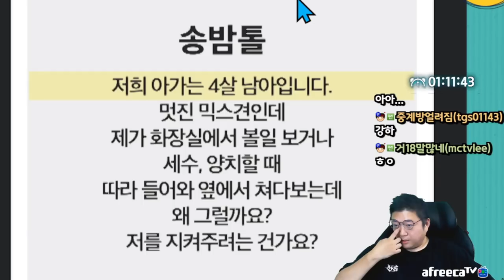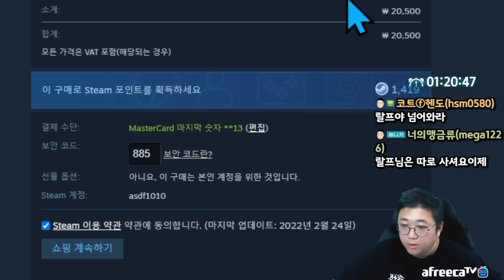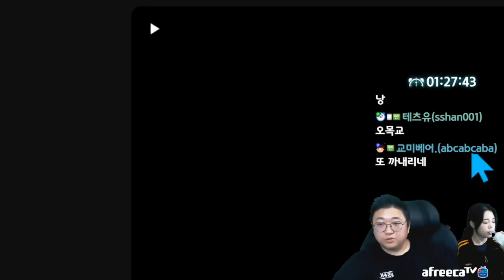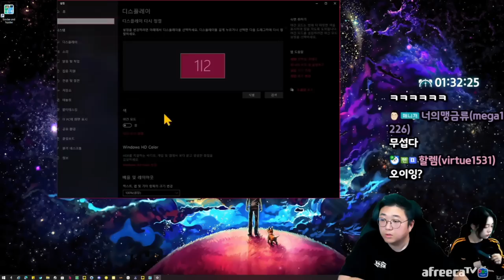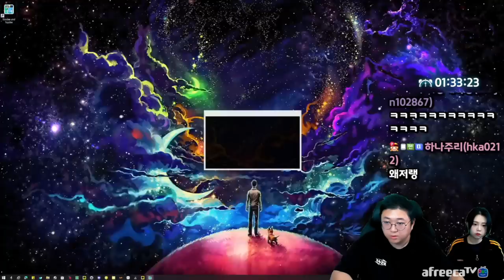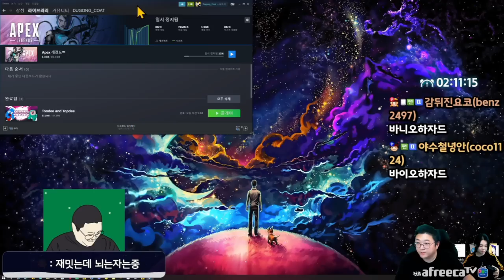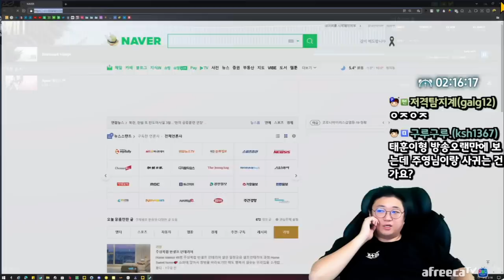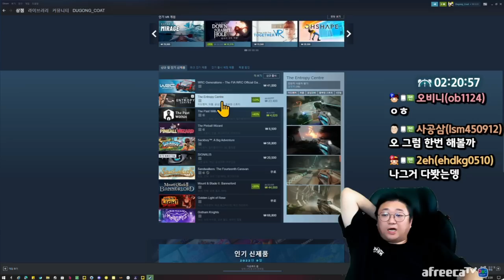커플끼리하기 좋은게임 Toode and Topdee (22.11.03-2)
[음원출처]